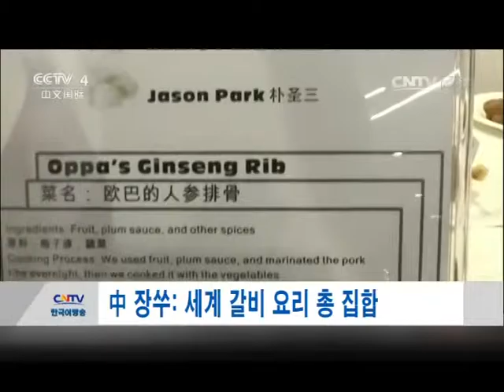中 장쑤: 세계 갈비 요리 총 집합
우시 갈비는 중국 장쑤성의 전통적인 명요리의 하나이자 매우 유명한 관광 음식입니다. 최근 14 개 나라와 지역에서 온 선수들이 함께 세계 갈비 잔치를 벌였습니다.